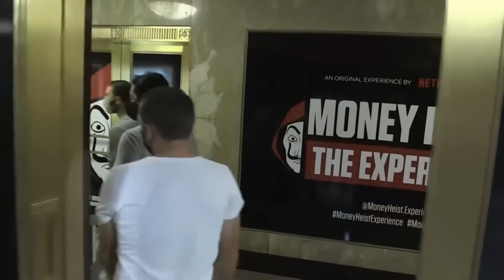LA ATRACCION de la CASA DE PAPEL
El histórico edificio Alfred I. duPont, en el centro de Miami (Florida), sirve de escenario para el debut en Estados Unidos de la atracción inmersiva dedicada a "La Casa de Papel" ("Money Heist"), la serie de Netflix sobre atracadores convertida en fenómeno internacional y que este año llega a su fin con su quinta temporada.

Los seguidores de la ficción española y público en general que acuda a esta instalación serán parte de La Banda y enfundados en los icónicos uniformes rojos, participarán de un atraco de lingotes de oro para el que deberán sortear varios obstáculos y resolver pistas.

Reclutados por Lisboa, el personaje interpretado por la actriz Itziar Ituño y quien aparece en un video, los asistentes forman parte de un atraco con una línea argumental inspirada en la serie y que se adapta a la ciudad donde se monta la atracción.

Acorde a su promesa de adrenalina, los asistentes interactuarán con actores reales, armas de fuego realistas y artilugios tecnológicos a lo largo de una experiencia teatral que se desarrolla en unos 6.500 pies (más de 600 metros) cuadrados y que culmina en una bóveda asegurada con una puerta de unas 50.000 libras (22.700 kilos) de peso.

Unos 30 actores participan de esta experiencia que se desarrolla en el histórico edificio completado en 1939, que con sus 17 plantas fue en su momento el más alto de Miami, y que atrae la vista del visitante por sus paredes y pisos de mármol, rejas de hierro ornamentado y techos de ciprés pintados a mano.

Un emplazamiento que se asemeja a la Casa de la Moneda de España, que fue el objetivo de los atracadores al mando de El Profesor en las dos primeras temporadas de la serie española, que llegó a ser la producción en lengua no inglesa más vista de la plataforma, hasta que fue desbancada por la coreana "El Juego del Calamar" ("Squid Game").

"La respuesta ha sido muy positiva, el público sale encantando. Muchos nos comentan que es una experiencia que no han vivido antes y que incluso es algo nuevo para Miami", dijo a Efe Valeria Ventosa, directora de la puesta en escena de esta atracción que ha sido producida por la firma española Fever.

"Money Heist: The Experience", que tuvo su debut mundial en París el pasado mes de julio, se estrenó en Miami el pasado viernes y en su primer fin de semana ha congregado a más de 2.000 personas, reveló Ventosa, directora también de la atracción inaugurada en Ciudad de México.

Tras su paso por Miami, donde se mantendrá hasta el 30 de diciembre, con pases de jueves a domingo a partir de las 11 de la mañana los fines de semana, la atracción tiene previsto continuar su andadura por Estados Unidos en las ciudades de Nueva York y Los Ángeles.

UN ATRACO HISTÓRICO

La directora dijo que espera que se abran funciones los días miércoles en Miami, ciudad en la que han trabajado con actores y especialistas locales, en la que es una producción que involucra a cientos de personas.

"'La Casa de Papel' es uno de los programas más populares del mundo y Miami es un destino internacional para el turismo, las artes y el entretenimiento, por lo que encaja que Netflix lleve esta experiencia inmersiva al corazón del centro de Miami para su debut en Estados Unidos", dijo en un comunicado Gary Ressler, propietario del edificio Alfred I. duPont.

A nivel mundial, la atracción se estrenará esta semana en Londres, y tiene en el calendario aperturas en ciudades como Sao Paulo, Singapur, Roma y, por supuesto, Madrid.

Tras el estreno en septiembre de la primera parte de la quinta temporada, la segunda parte se podrá ver a partir del 3 de diciembre, con la que llegará a su fin el que es llamado el atraco más famoso de la historia de la televisión española.

Si en el primer volumen de la quinta temporada se ha trabajado "un género bélico extremo" para colocar a La Banda contra las cuerdas, en el segundo se han centrado en las emociones de los personajes y es, por tanto, "un viaje por su mapa sentimental que nos conecta directamente con la despedida", como explicó su creador Álex Pina. EFE/MiCiudadTV